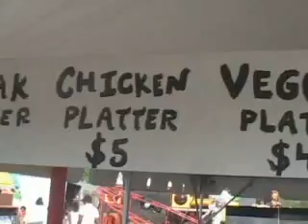Thurtene 2005 Sigma Alpha Mu (Pre-Show)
Cowboy Dick's Rowdy Revue

A dose of variety courtesy of a Texan cowboy from Hackensack, New Jersey and his merry band of hooligans, including a magician, a mime and a buncha Injuns.

Eric Leventhal
Adam Rubin
Majeed Mogharreban
Will "Wild Bill" Paulus
Carson Gross
Rob Struck
Mark Sawyier
Kevin Malone
Alex Palmer
Dan "Blunt" Frenkel
Jesse Minc
Jason Burke

And Alex Fisher as "Krazy Kooper"

Special Thanks to Dan Taupin, Jeremy Kozin, Doug Story, Dave Zeman, Phil Crouse, Lee Garber, Doug Kastendieck, Dan Jorisch, if I accidentally forgot someone...